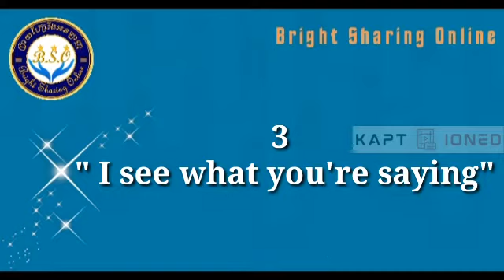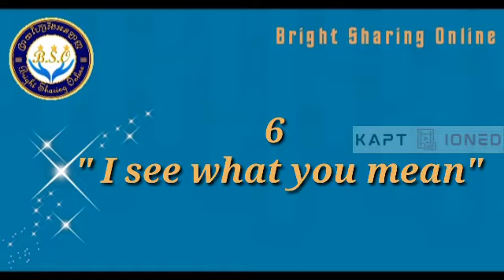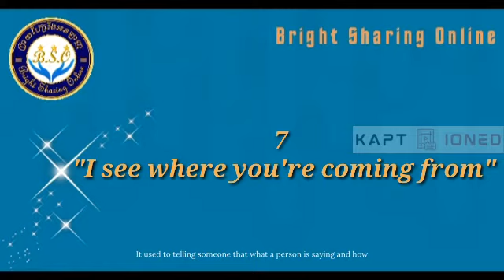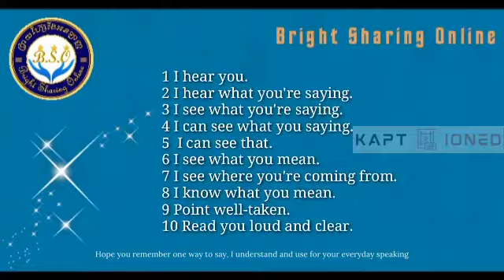10 Ways to Say "I understand"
Hi dear! welcome back with 10 different ways to say I understand.